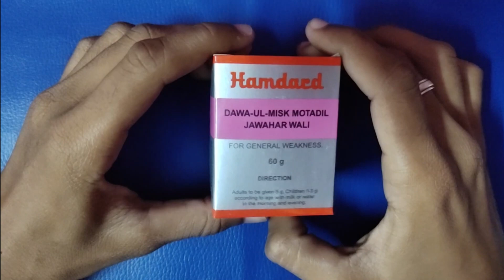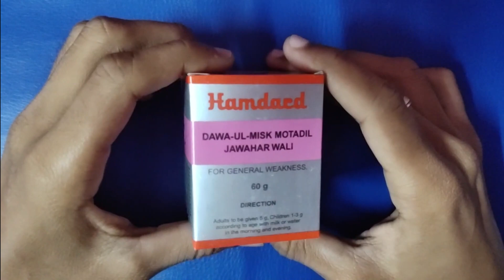दवा - उल - मिस्क मोतदिल जवाहर वाली के फायदे | Dawa -ul- Misk Motadil Jawahar Wali | Ayushmedi Hindi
एक वैकल्पिक टॉनिक और रिलैक्सेंट के रूप में कार्य करता है
तंत्रिका दुर्बलता, कमजोर याददाश्त में प्रयुक्त
प्रभावी एंटी-एजिंग जड़ी बूटी टॉनिक
इम्युनिटी, वॉयस टोन और ताकत में सुधार करने में मदद करता है
मानसिक स्थितियों, मिर्गी, पागलपन और वीर्य और शुक्राणुओं की गुणवत्ता में सुधार करने के लिए उपयोग किया जाता है
प्रतिरक्षा प्रणाली को मजबूत करता है

About : Ayushmedi is a YouTube Channel, where you will find HEALTH CARE Videos, New Video Posted Daily :)